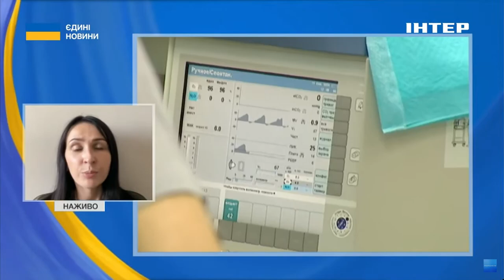373 ОПЕРАЦІЙ З ТРАНСПЛАНТАЦІЇ ОРГАНІВ ЗА РІК // Ірина Заславець розповіла подробиці